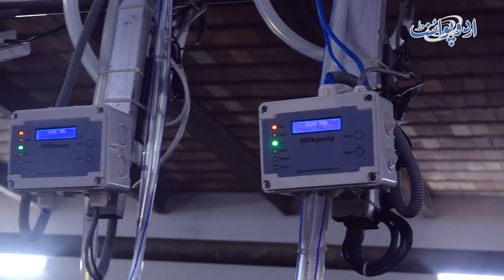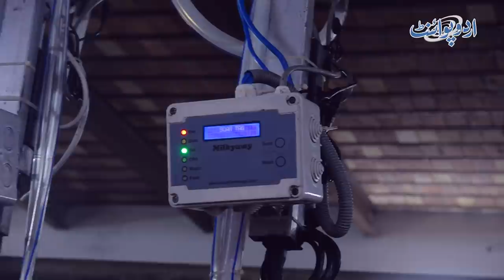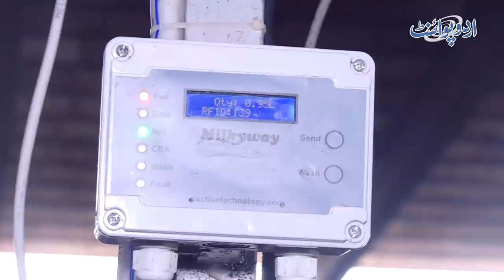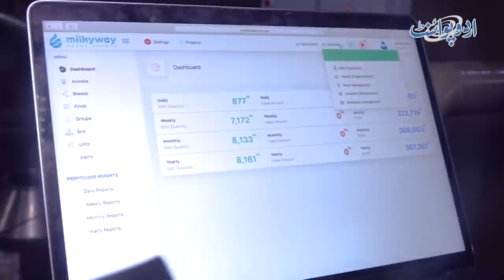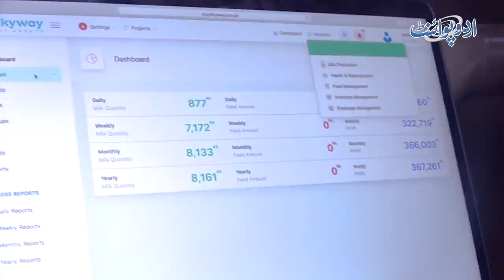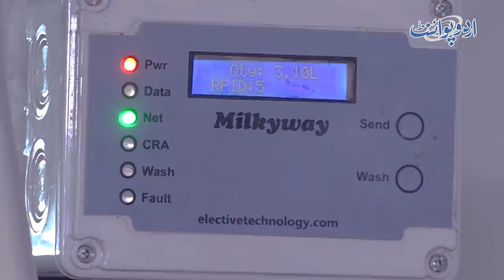Dairy Farm Automation - Aisi Technology Ke Farmers Ab Laptop Se Puray Farm Per Nazar Rakh Sakenge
A young Pakistani Faizan Farooq has introduced a new technology for dairy farmers to make their job more secure and profitable. They have devised a new machine named as milky way which is a one step solution for all the problems of dairy farmers. In this video UrduPoint anchor Abdullah khan has interviewed Faizan Farooq and tried to gain some information regarding the new technology. Take a look at the video.